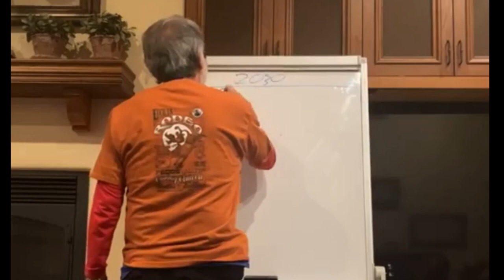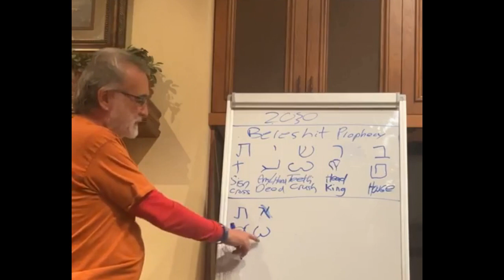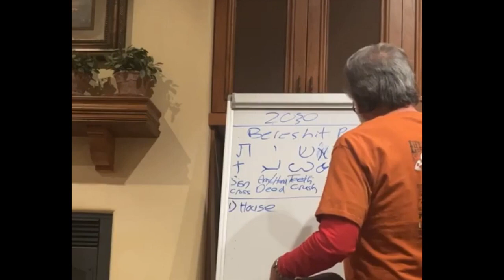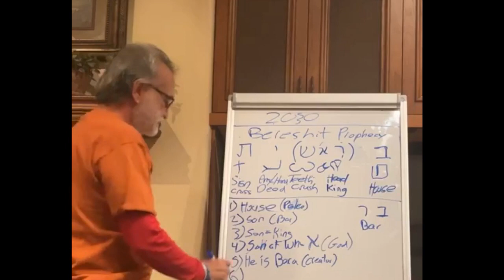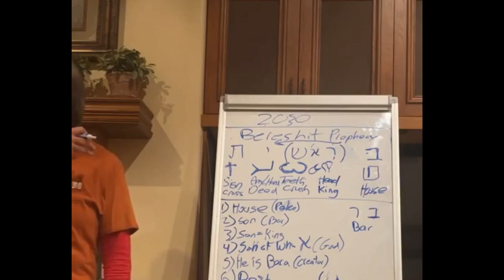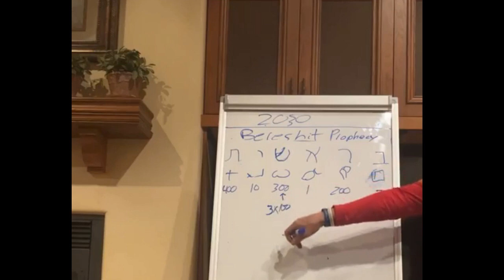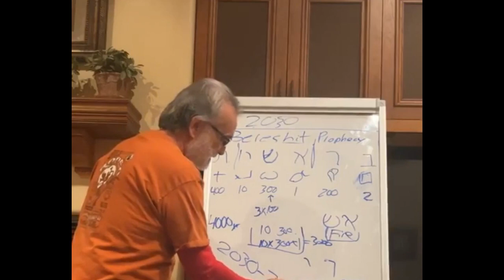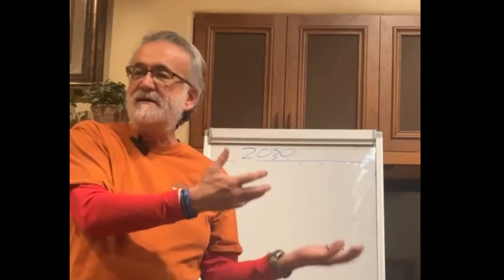END TIMES 41: BERESHEET PROPHECY, GOD’S ENTIRE PROPHETIC PLAN IN FIRST VERSE IN THE BIBLE?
This teaching is from a small home fellowship, recorded on 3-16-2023. We go through the Bereshit Prophecy, discovered by CJ Lovik and other people. I start by putting the Hebrew word beresheet (in the beginning) in the Paleo Hebrew. As we progress through the word beresheet with the Paleo Hebrew and the letters within the word itself spelling words, we discover a message, the message of the Gospel. We then look at the time stamps (gematria) and see when all of this will take place.